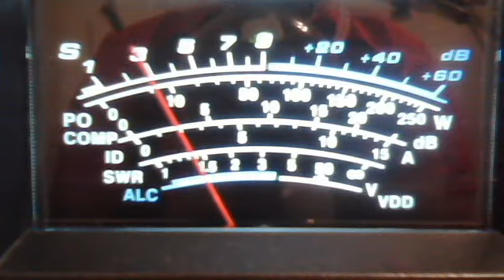fortymobile's webcam video Feb 18, 2011, 10:26 AM